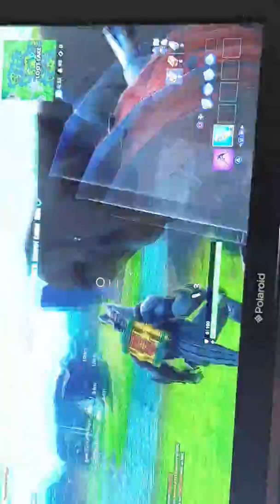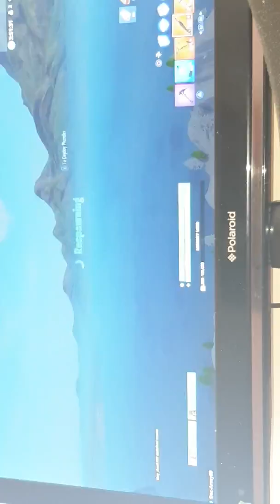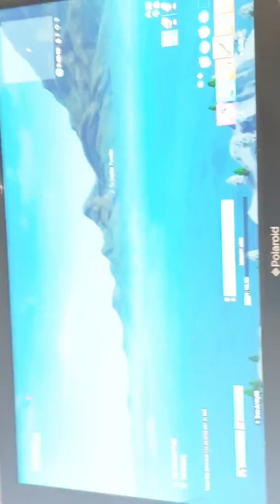Tiny_done vs doc Army69